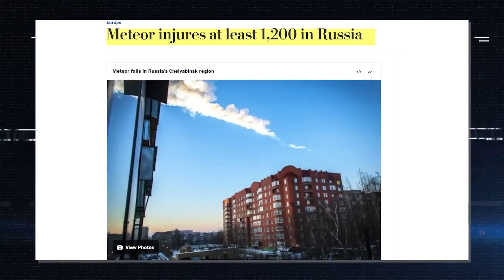اليون ماسك وخطر نزول الكويكبات ونهاية العالم 😱😱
الصلاة والسلام على رسول الله
ان شاء الله يعجبكم